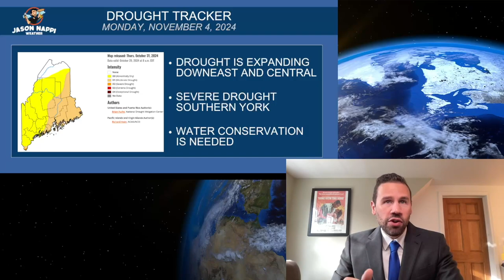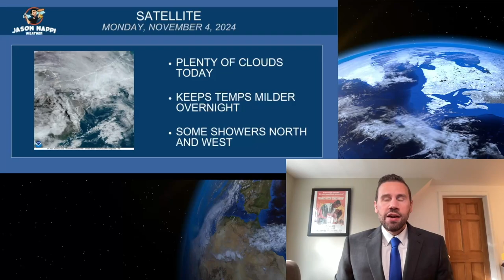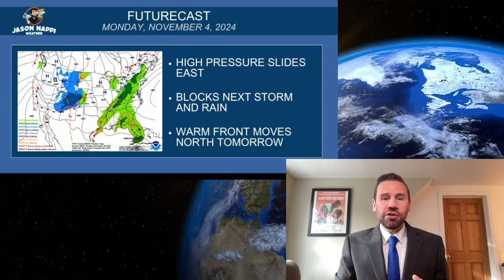Drought gets worse in the 45 day precip tracker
Only a few inches of rainfall expected into December.